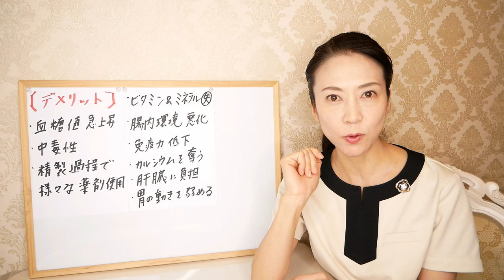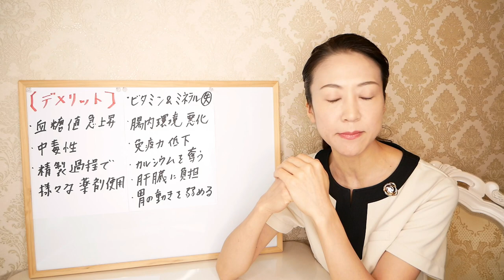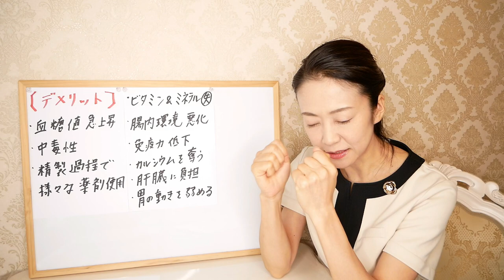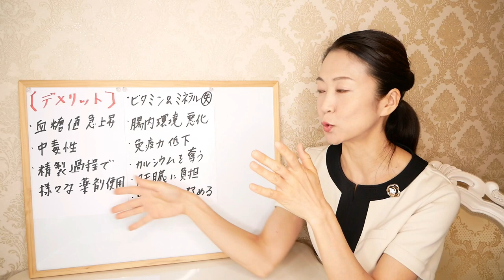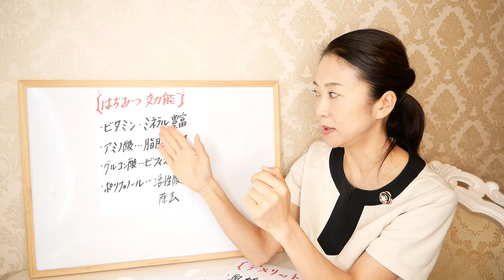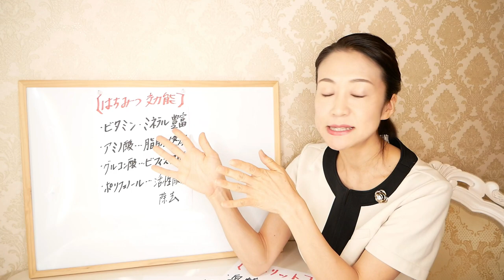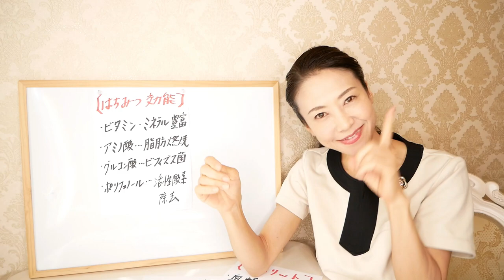アイドル水の甘味料に○○はNG！逆に太る原因に？ダイエットドリンクで痩せたい人必見！！！【美腸活】